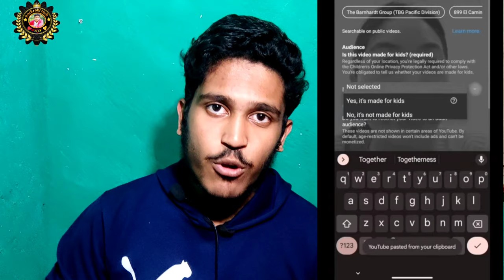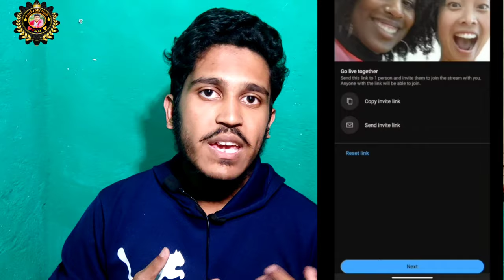Go Live Together🥰 || Youtube ಹೊಸ ಲೈವ್ feature | ಯಾರ ಜೊತೆ ಬೇಕಾದ್ರು Collabration ಲೈವ್ ಮಾಡಿ 🥰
We explain about the new feature upcoming youtube update Go live together feature how its work and use of this feature in kannada how to use this how join collabration live in kannada @LuckyLikeshYash